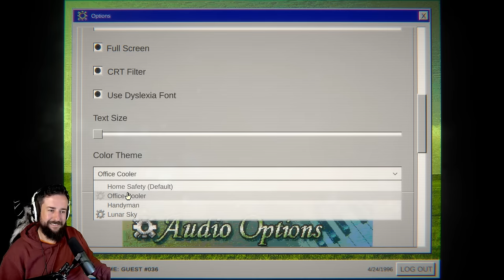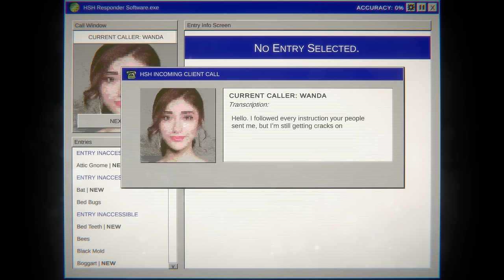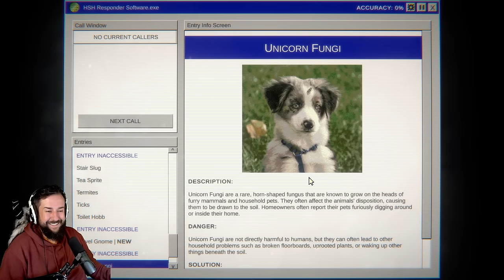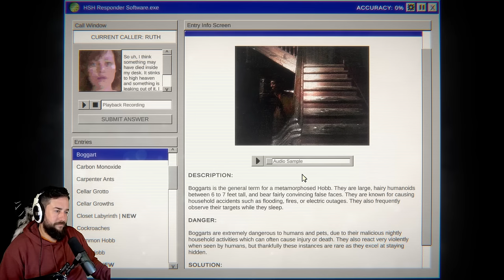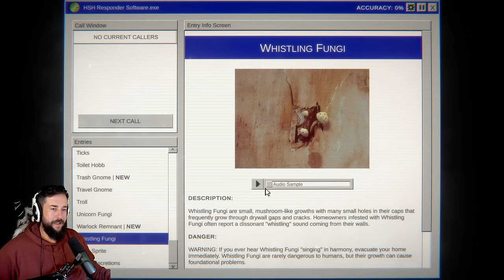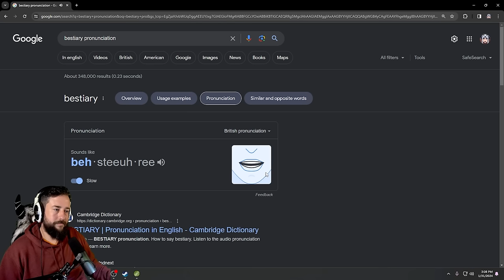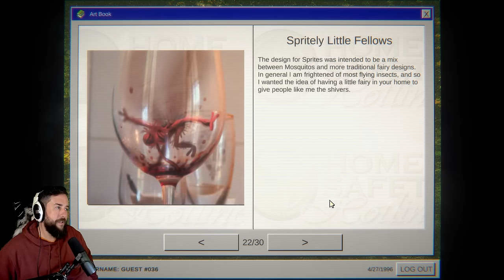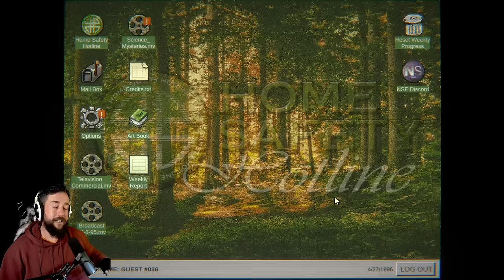Home Safety Hotline - All Wrong Answer Callbacks, Unemployed / Fired Ending, Lore and Art Book!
Welcome back to Home Safety Hotline! Today we're gonna take a look at what happens when you give out nothing but wrong answers! We also check out the Bad Ending (aka you're fire / unemployed ending), and we read through the art book!

00:00 Intro
01:18 All Wrong Answer Callbacks
41:35 Bad Ending: You're Fired / Unemployed
46:05 Art Book
01:05:30 Outro